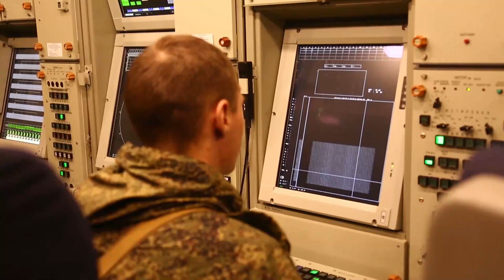Defensa de Rusia anuncia su retirada de Crimea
El Ministerio de Defensa de Rusia anunció hoy que las unidades que concluyeron los ejercicios militares en la península ucraniana de Crimea, anexionada en 2014, regresan a sus cuarteles permanentes.